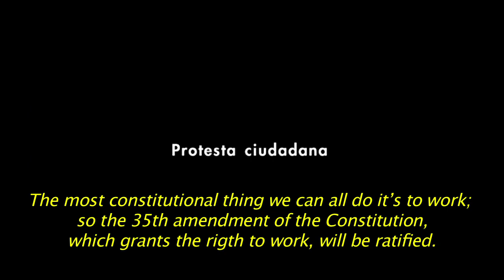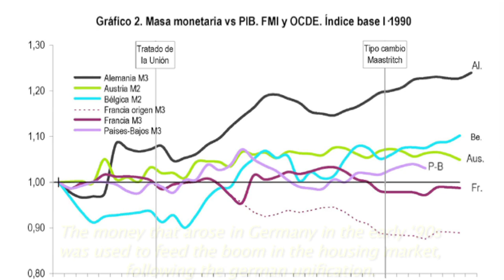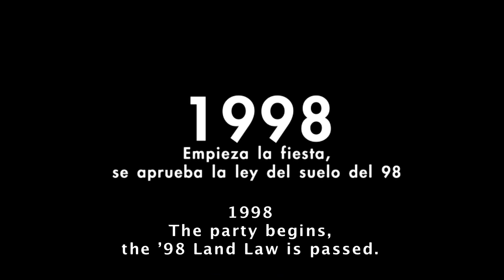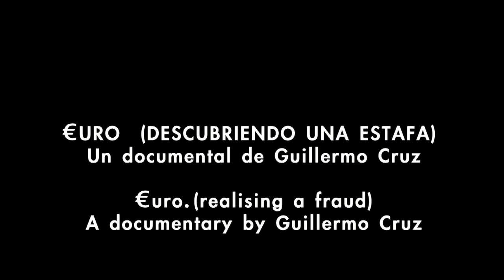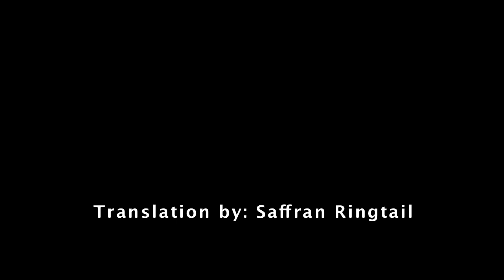Teaser €uro (realising a fraud)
Promotional video for finance the documentary €uro "realising a fraud". Based on Ricard Vergés economic studies.

Collaborate, you have also been ripped off.

Music CC "Café Connection" by MORGANTJ
Translation by: Saffran Ringtail